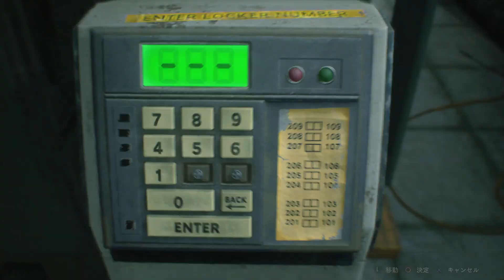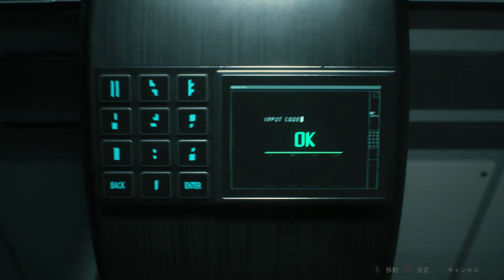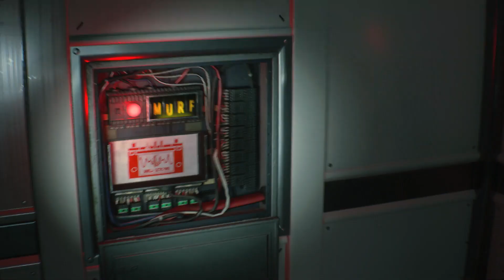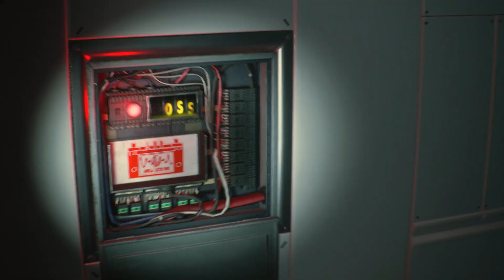BIOHAZARD RE:2 Harcore S+ No Save (Leon A) 1080P 60